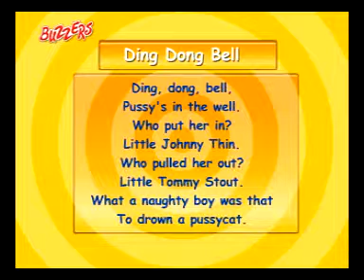Ding dong bell.DAT